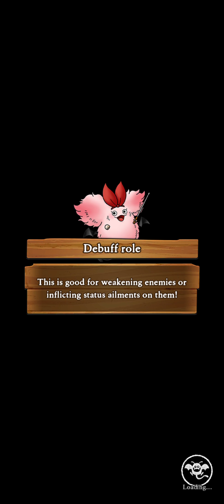Arena heroes week 40 day 2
DQT arena dailies

00:00 bot battle
01:44 Battle 2 setup
03:06 Battle 2 start
07:28 Battle 3 setup
10:37 Battle 3 start